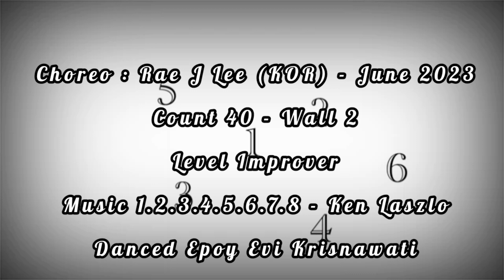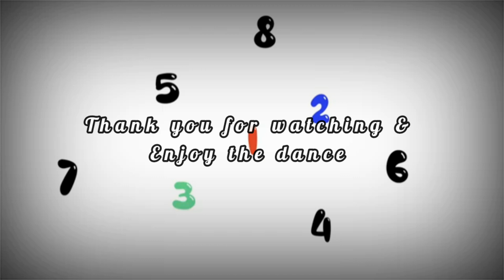1.2.3.4.5.6.7.8 - Line Dance || Choreo: Rae J Lee || June 2023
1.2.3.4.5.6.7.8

Choreo: Rae J Lee (KOR) - June 2023
Count : 40
Wall     :  2
Level   : Improver

Thank you & Enjoy the dance